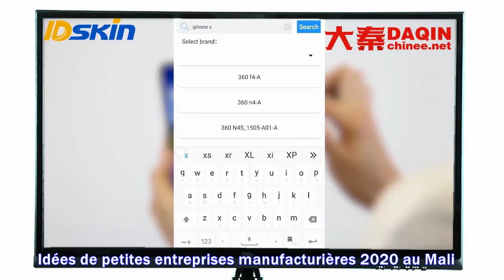Idées de petites entreprises manufacturières 2020 au Mali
Idées de petites entreprises manufacturières 2020 au Mali. Idée de petite entreprise / opportunité d'une entreprise de fabrication à faible investissement:
Fabrication de peau de téléphone portable / étui de téléphone portable / protecteur d'écran personnalisé / film de protection complet à 360 degrés
Il peut fabriquer des produits personnalisés tels que des autocollants personnalisés pour la peau de téléphones portables.
Il peut également créer un étui / protecteur d'écran pour téléphone portable personnalisé.
Il peut également couper un film de protection transparent complet pour tous les téléphones mobiles grand public.
C'est la production à la demande. Pas besoin de s'inquiéter d'un problème d'inventaire.
Mise à jour gratuite du logiciel, il ajoutera de temps en temps un nouveau modèle de téléphone mobile.
Faible investissement et grand retour.
Vous pouvez faire ce commerce à long terme.

Convient pour démarrer cette petite entreprise par vous-même dans des pays tels que:
Belgique, Bénin, Burkina Faso, Burundi, Cameroun, Canada, Tchad, Côte d'Ivoire, République démocratique du Congo,
Djibouti, Guinée équatoriale, France, Haïti, Luxembourg, Madagascar, Mali, Monaco, Niger, Rwanda, Sénégal, Seychelles, Suisse, Togo et Vanuatu ... etc.
Bien sûr, il est possible de faire ce commerce partout dans le monde.